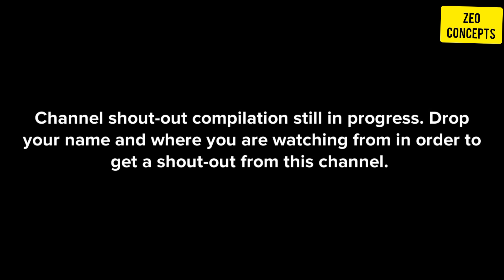THE CONSEQUENCE OF BACKSLIDING COULD BE DEATH(FULL VIDEO)_CHRISTIAN ANIMATION VIDEOS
YOU WILL NEVER STOP PUTTING GOD FIRST AND HIS CHOICE AFTER WATCHING THIS_CHRISTIAN ANIMATION VIDEOS